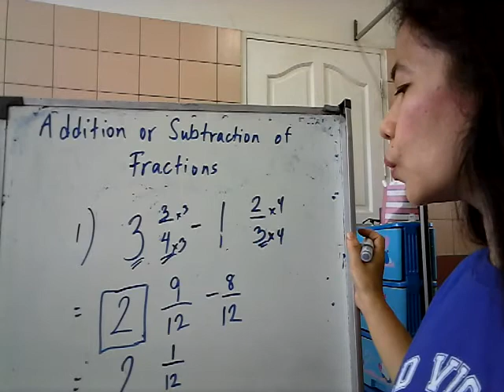Addition of Mixed Fractions